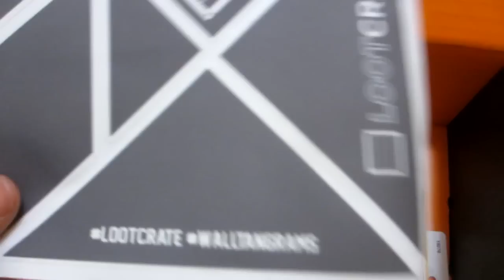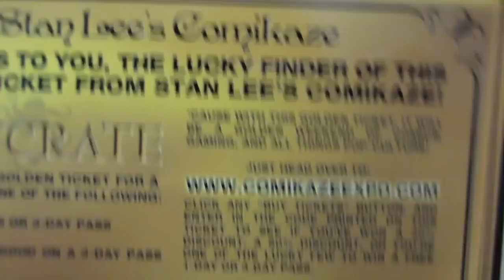LootCrate Unboxing! Kool Aid Man + DeadPool = ? (JUNE* 2013 lootcrate)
$13.37 + Shipping ($6) per month! Similar to a magazine subscription only you get the box full of surprise gaming/nerd/geek stuff :)